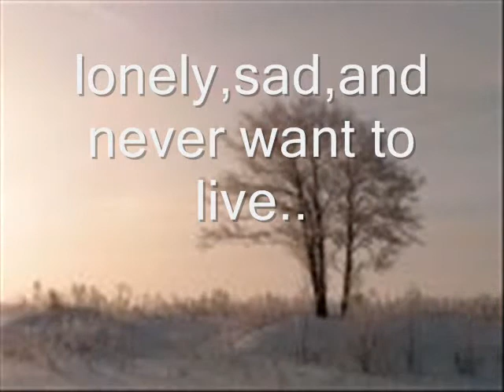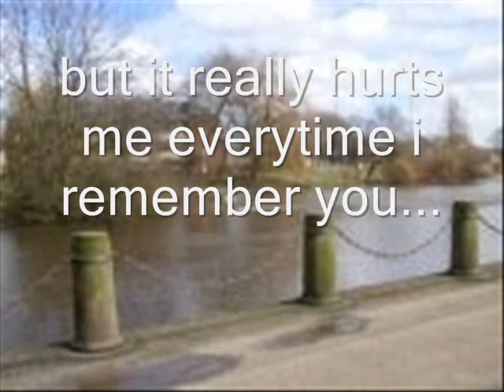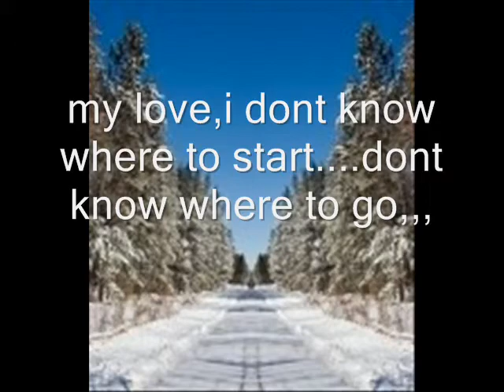a very sad songs-beauty and madness